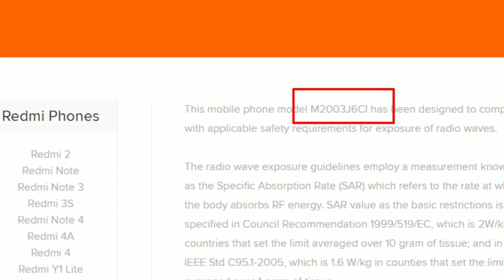Poco M2 Pro | Specification & Expectations | Quelcomm Snapdragon Processor With Qued Camera Setup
SHOWEN IN THE VIDEO BELONGS TO THE RESPECTED OWNERS AND NOTE ME. I A M NOT OWNER OF ANY PICTURES SHOWED IN THE VIDEO